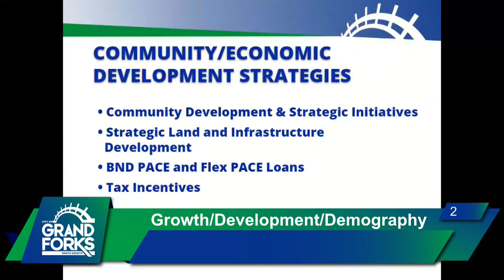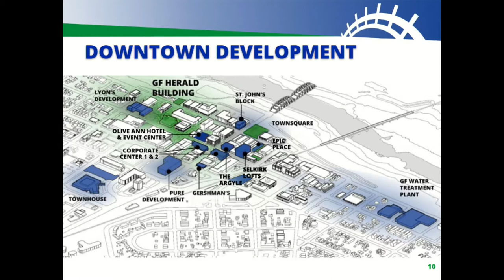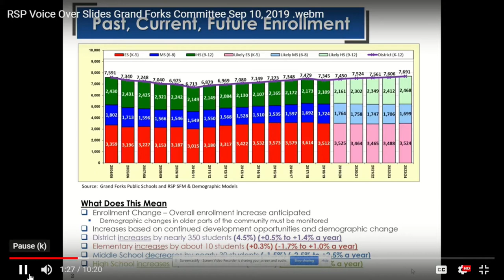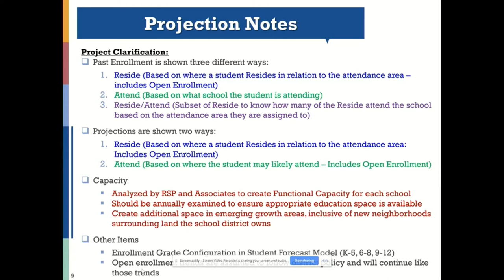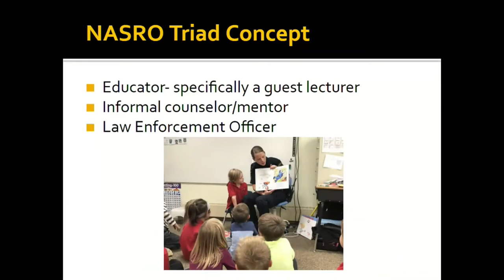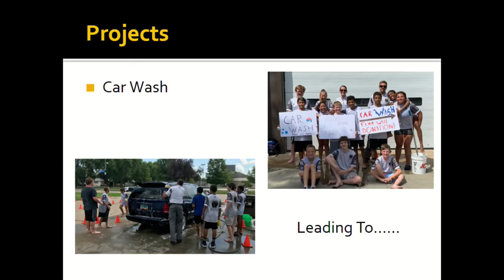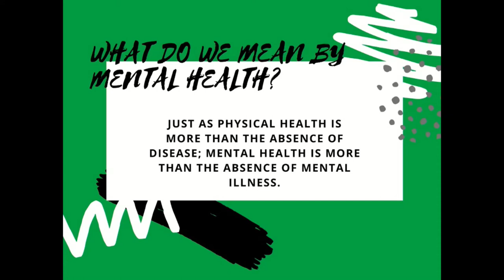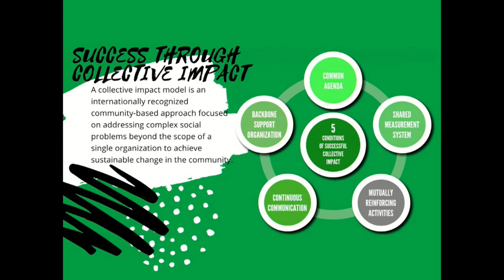Grand Forks Council/School Brd. Meeting 11-18-19